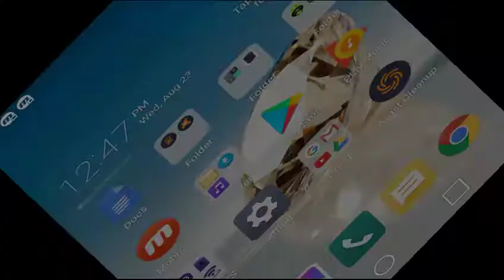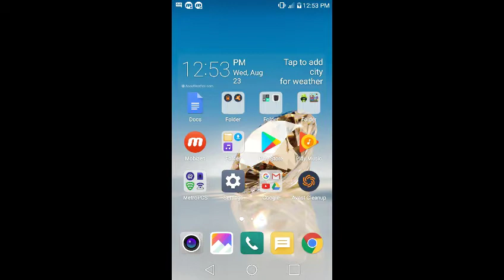SJW: Levels 31-49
For some reason, my game of Super Jungle World just stopped working at boss level 50. I am going to give the app creator feedback and try to continue it soon. Also, I will do a gameplay of Rolling Thunder 3. After Super Jungle World and Rolling Thunder 3, I will redownload Dimension Dash and try to do as well as I can to unlock characters. 2 people requested for it, so I'll try to see what I can do for that.